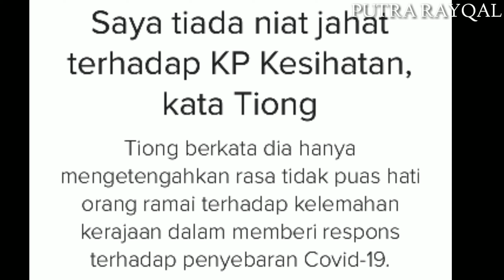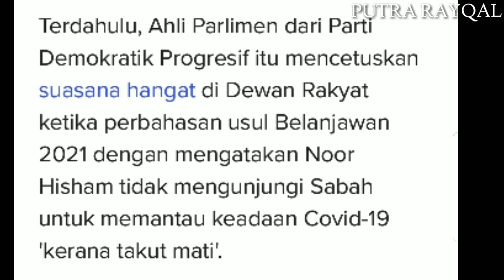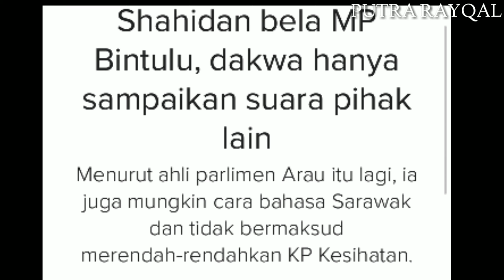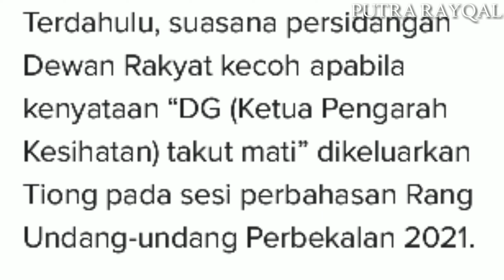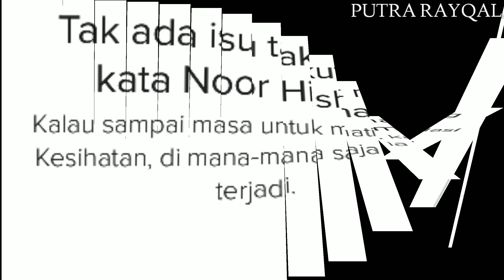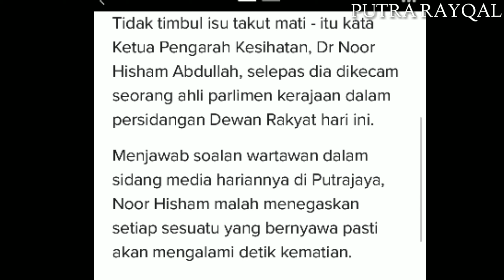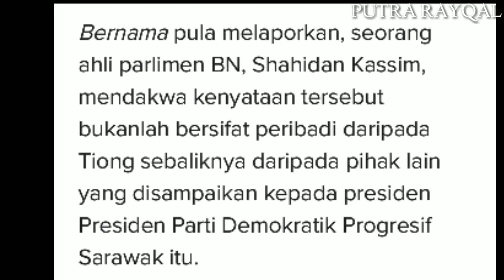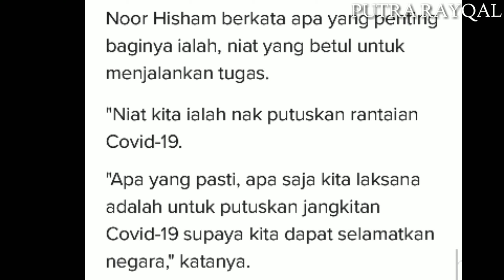KP Kesihatan "Takut Mati" Kata Ahli Parlimen Kerajaan Dari Bintulu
Ahli Parlimen Bintulu menyifatkan ketua Pengarah  kesihatan Malaysia dr noor Hisham sebagai " takut mati" kerana tidak turun lapangan.

Dr noor Hisham sekolah kan ahli Parlimen biadap Itu.

Ahli Parlimen ARAU pula membela Wakil Rakyat Bintulu itu.